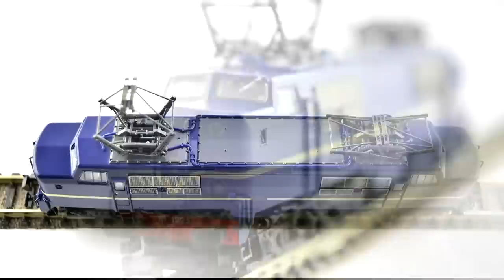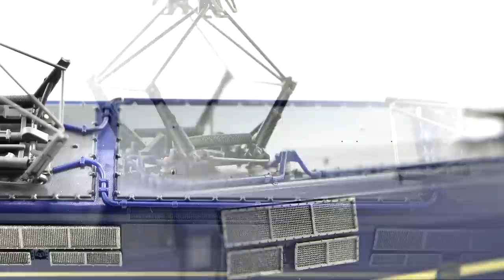Produktvorstellung PIKO, E Lok 1200 NS, Spur N